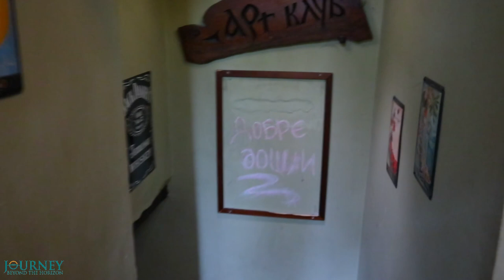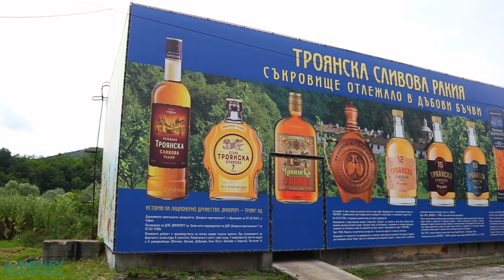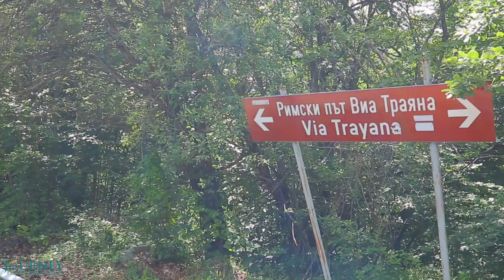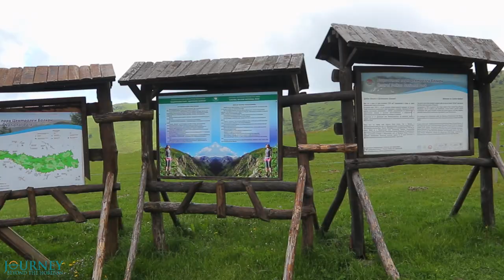TROYAN: Bulgaria (ТРОЯН, България)- Part 2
BULGARIA is a country in Southeast Europe, on the eastern part of the Balkan Peninsula. It is best known for its beautiful Black Sea coast, the high mountains, the ancient history full of mysteries, its rose oil, its wine, its delicious food, and its hospitable people.
TROYAN is a small town, located in the north side of Stara Planina (the Balkan Mountains), in a beautiful green hilly area. It has a long history, unique local culture, with some interesting, off-the-beaten places to visit. Small villages are scattered on the hills and the valleys between them, sleeping in tranquility, peace, and silence, and keeping secrets from the past. Let's go with us around the city of Troyan and the region!